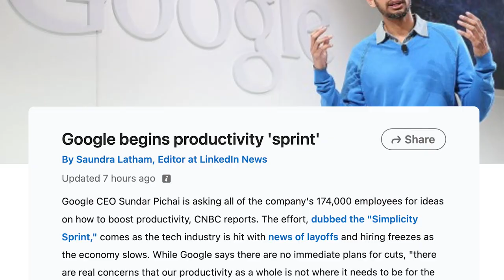5 Methods To x10 Your Productivity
1. Block off time on calendar
2. Look at every event through the “revenue filter”
3. Schedule internal meetings for 20 minutes and only on Monday/Friday
4. Measure activities that contribute to winning the day
5. Operate with urgency